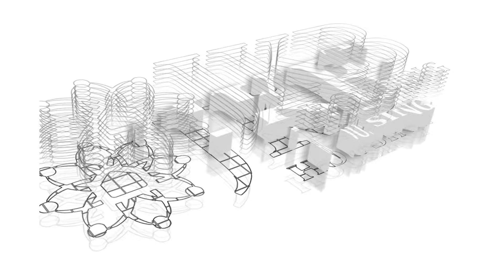Unforgettable Journey to Paradise: Happy Customer Testimonial | JKB Housing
Meet Mr. Muralidharan and Mrs. Ramani, the happy residents of JKB Paradise!

They describe their experience with JKB Housing as unforgettable, and we couldn't be happier to be a part of their journey to homeownership.

They not only found their dream home but also felt lucky to be associated with our JKB Community.

Looking for a dream home that offers a hassle-free experience? Look no further than JKB Housing!